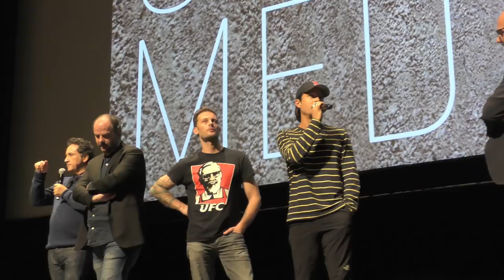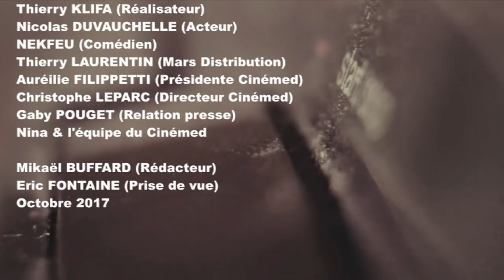NEKFEU enflamme Montpellier (39ème CINEMED)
Pour son premier rôle au cinéma, le rappeur entouré de Nicolas Duvauchelle et de Thierry Klifa est venu présenter "TOUT NOUS SÉPARE" en avant-première à Montpellier, devant plus de 2000 spectateurs réunis pour un grand moment de rencontres au CORUM. Un reportage en collaboration avec et